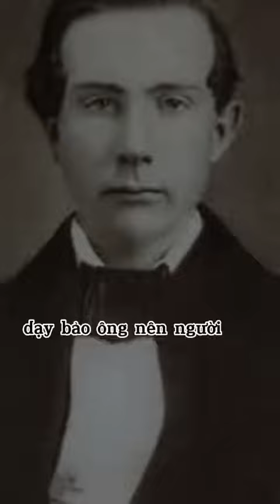TỶ PHÚ ĐÔ LA ĐẦU TIÊN